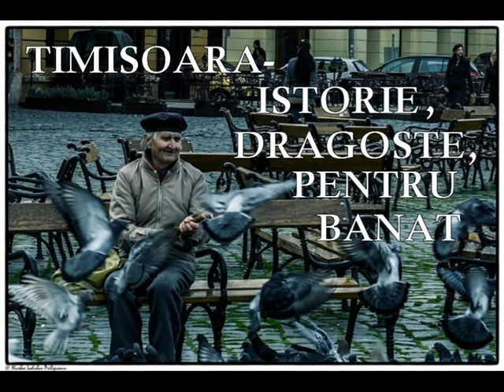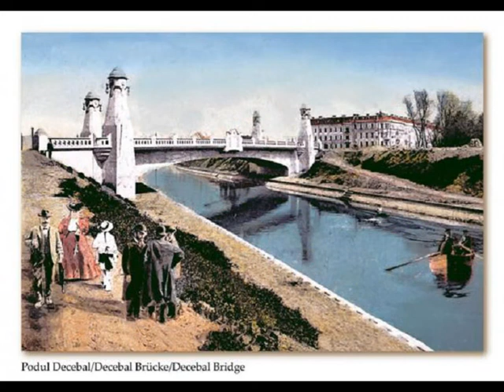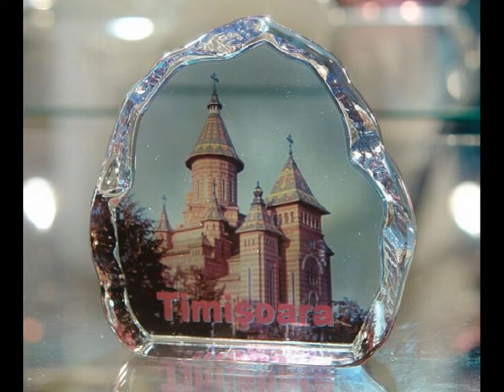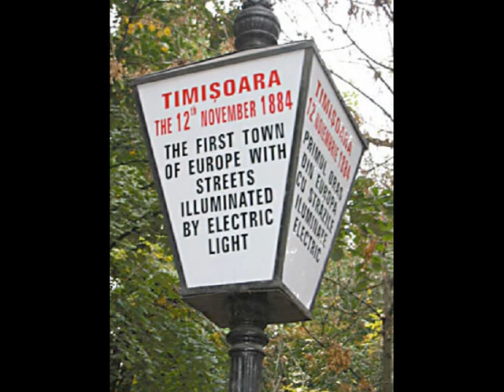TIMISOARA DE IERI SI AZI ..